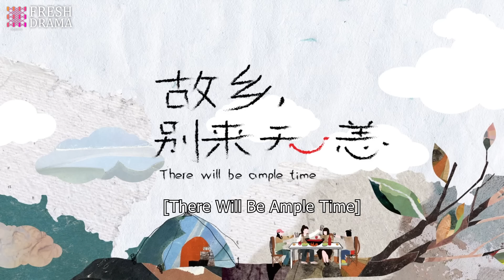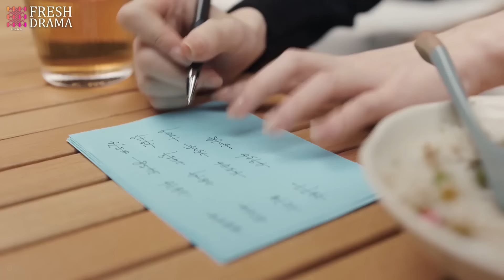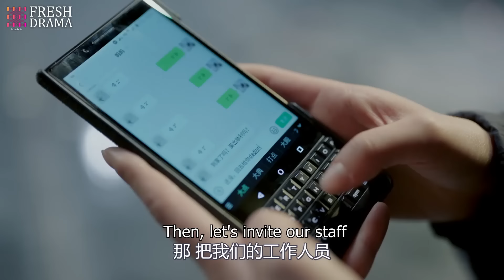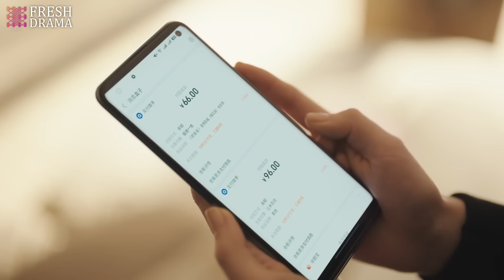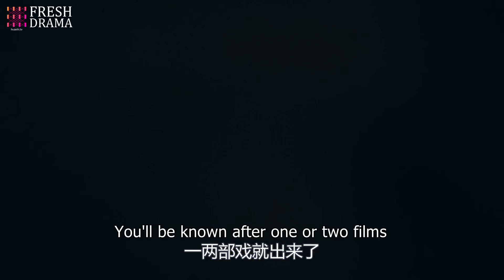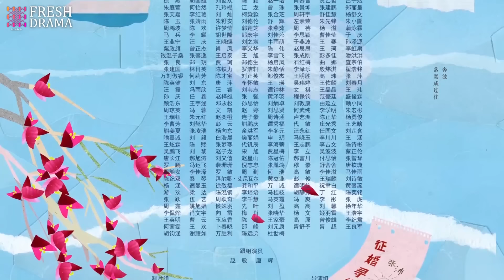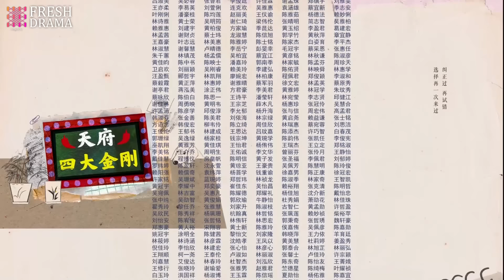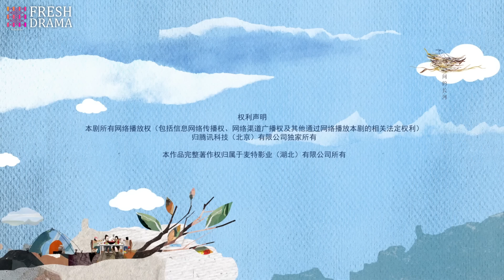[Multi-sub] There Will Be Ample Time EP08 | Ren Suxi, Li Xueqin, She Ce, Wang Zixuan | Fresh Drama